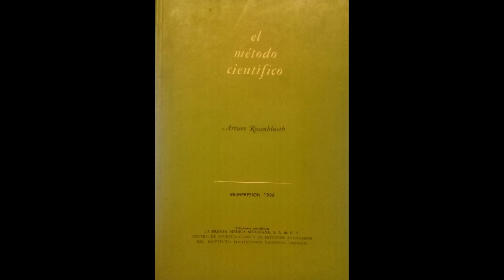Arturo Rosenblueth. El Método Científico. Apéndice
Contenido
Apéndice. La comunicación de los resultados de un estudio científico
1. ¿Cuándo debe escribirse un trabajo científico?
2. ¿Cómo debe escribirse un trabajo científico?